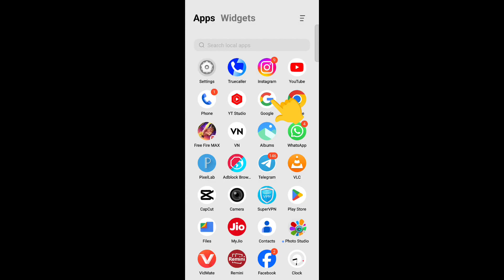Trending Mahadev Name Video Editing || Instagram Viral Mahadev Name Video Kaise Banaye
Mahadev Name Video
Editing ||
Viral
Mahadev Name Video Kaise Banaye ||.

so guys in this video I have explained you that how to create instagram trending bholenath t shirt name photo in microsoft bing ai step by step in hindi

Instagram Trending Bholenath Name on T Shirt Photo Editing in Bing Ai || Viral Mahadev Photo Editing

➤ Press Bell Icon please 🙏🙏

PROMPT

NOTE-:

PROMPT VIDEO MEIN HI HAI ISLIYE VIDEO KO BINA SKIP KIYE FUL WATCH KAREN.

name t shirt editing

t shirt name editing

instagram trending mahadev photo editing

name on t shirt photo editing

bing ai bholenath editing

Hello friends aap log ko meri video acchi lagi ho to channel ko like Karen subscribe Karen aur hamare Telegram mein join ho jaaye ham daily aap log ke liye ek new video lekar ata hai aur video editing se related hota ha aap log ko bhi Pro editor banna hai to hamare telegram channel ko subscribe Karen Jada sa Jada support kro.

        naam editing 88